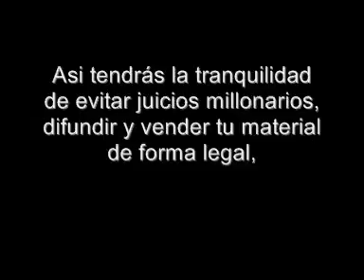Pistas de Tango - Tango Karaoke - LOS COSOS DE AL LAO ( V 3 ) - Roberto Rial Producciones